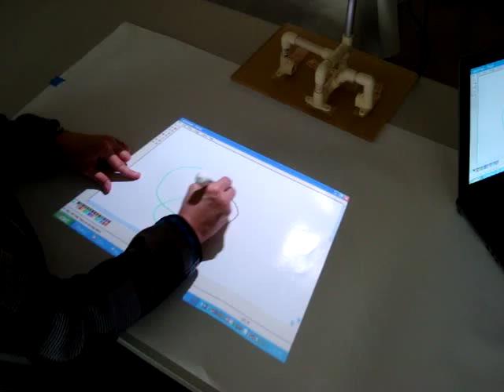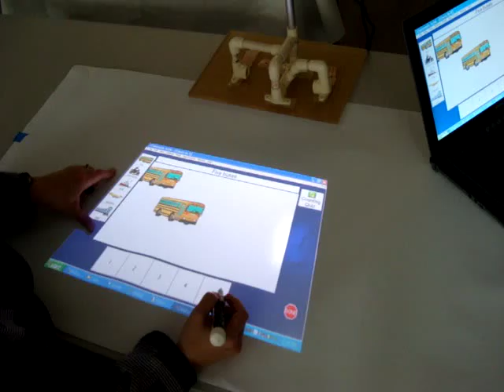Part 1 Using Wii mote to Create Smartboard